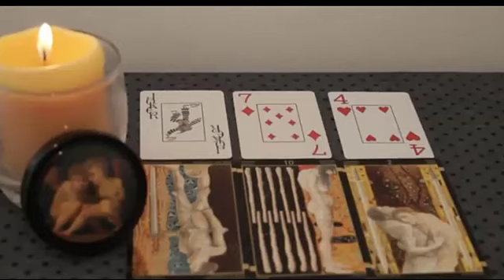CANCER TE VA A SUCEDER ALGO FUERTE ANTES DEL SÁBADO 14 🔥 AGARRATE😱 HOROSCOPO CANCER SEPTIEMBRE 2024